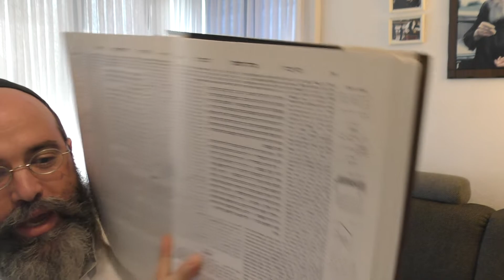הקדמה למשנה - Die Mischna